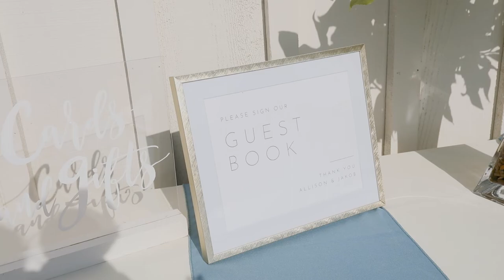Allison & Jakob - Wedding Highlight Film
After 11 years of dating, Allison & Jakob's wedding was the ultimate way to celebrate their newfound status as Husband and Wife. Light-up cowboy hats, a fireworks display, an emotional first look and a HUGE bridal party to celebrate with! Now as someone who is embarrassingly familiar with the TJ Maxx in Statesville, I cannot tell you how shocked I was that this STUNNING venue was just a few miles down the road from there.

The fireworks display was a total surprise for Allison, what an unforgettable wedding present from your new hubby! I would 100% recommend ending pretty much any occasion with a surprise fireworks display. Some other highlights were the coolest barn for the men to hang out that had 2 pool tables and 7 TVs in just the living room, their adorable yellow lab pup Bella and the cutest gang of ring bearers.

The Team

Videography - @whittphotographyandfilm

Planner - Southern Style Events & Catering

Venue - Kinsleeshop Farm

Photographer - Kelsie Johanna Photography

Dress - Simpson Bridal and Formal

Hair - Hair Concepts by Claire

Makeup - Nicole Padgett

Flowers - Bride's personal family

DJ - Martin Holshouser

Bar services - Party Tenders CLT

Caterer - Southern Style Events & Catering

Cake - Karen's Cakes

Fireworks - Munnerlyn Pyrotechincs